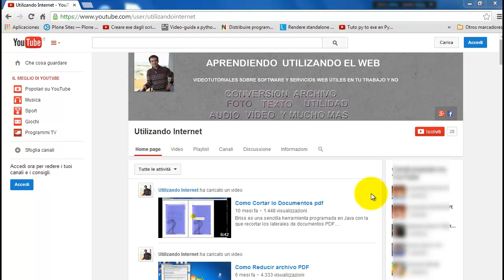Presentacion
En esto canal encontraras  Videotutoriales sobre programas, aplicaciones y servicios internet útil en tu trabajo y no